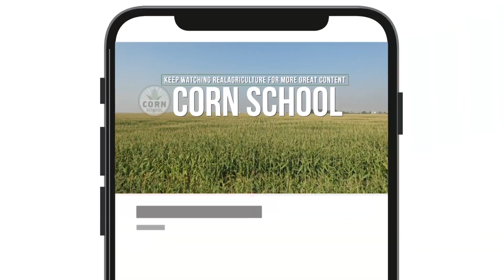Corn School: Managing hard-to-kill weeds starts with changing the routine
When it comes to managing tough weeds, such as herbicide-resistant kochia and waterhemp, flexibility and diversity in weed control strategies are critical — especially in a crop like corn.

In this episode of RealAgriculture's Corn School, Jeanette Gaultier, technical services specialist with BASF explains how these two aggressive and adaptive weeds are challenging growers across the Prairies. “Kochia likes dry… waterhemp likes water,” Gaultier says, pointing out how these weeds thrive in opposite conditions but share a key trait: resistance.

Both are prolific seed producers, dioecious in nature, and highly mobile, whether blowing in the wind or moving through flood waters. With each having multiple herbicide-resistant biotypes, managing them takes more than just a good spray plan. “Weeds really like to adapt to the status quo… and we like that too,” says Gaultier. “But things that worked even last year are no longer going to work on the farm.”

For waterhemp, Gaultier emphasizes the value of crop rotation, noting that wheat and canola can offer effective herbicide options and better competition. Kochia, on the other hand, often thrives in less competitive zones, like saline patches, where cover crops or forage mixes might offer a better solution.

In corn, weed pressure is especially concerning given its poor competitiveness and wide row spacing. Gaultier highlights several herbicide options including the group 15 product Zidua and group 27 herbicides, which offer both flexibility and synergy when tank mixed with products like bromoxynil or atrazine.

The key takeaway? Keep herbicide programs diverse, timely, and always evolving.